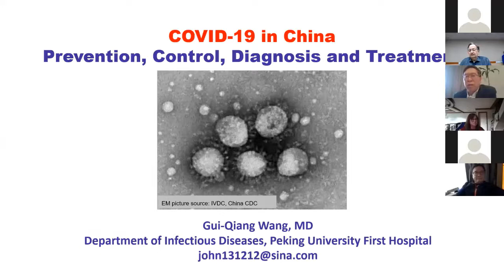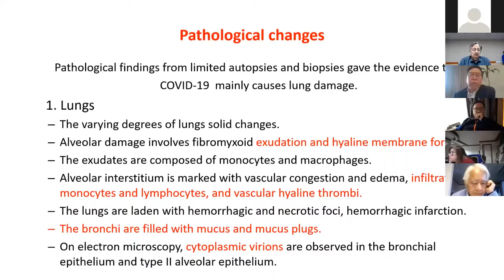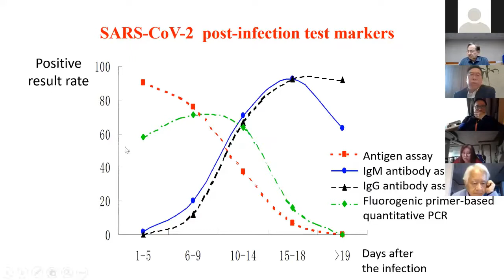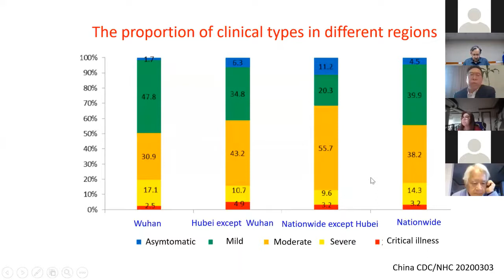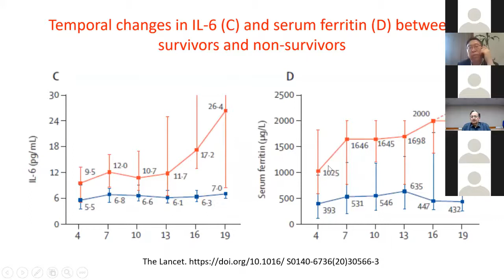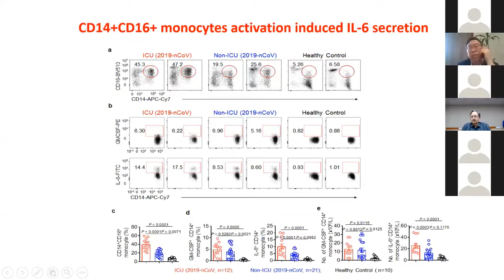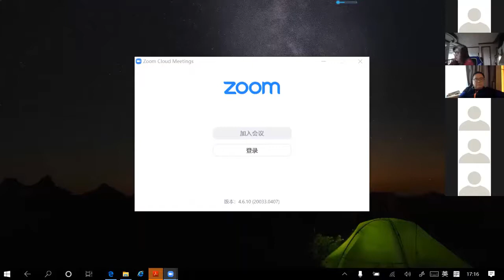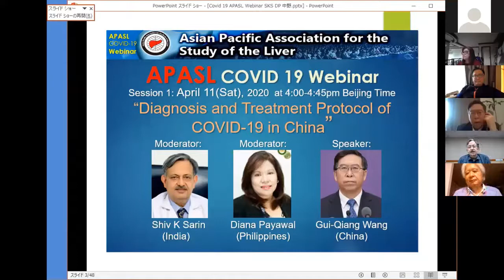APASL Hepatology Webinar Episode 1 Session1 (COVID-19): Dr. Gui-Qiang Wang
Date / Time: April 11(Sat), 2020  at 4:00-4:45pm Beijing Time
Topic: Diagnosis and Treatment Protocol of COVID-19 in China
Speaker: Gui-Qiang Wang (China)
Moderator: Shiv K Sarin (India), Diana Payawal (Philippines)